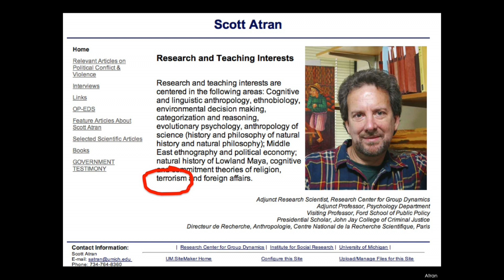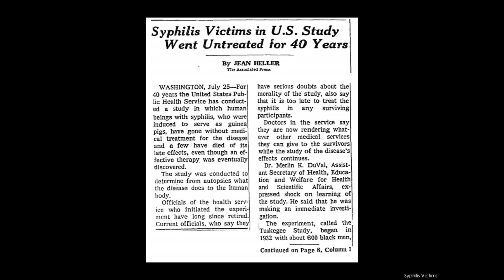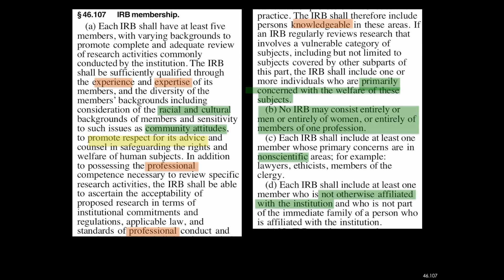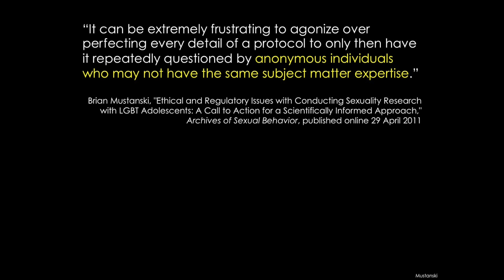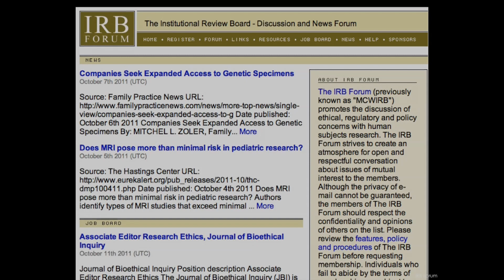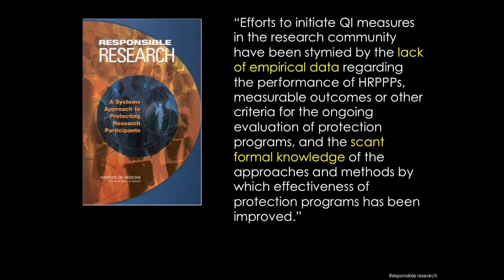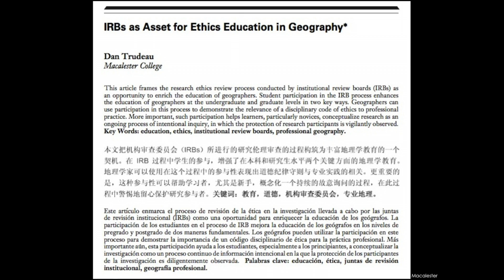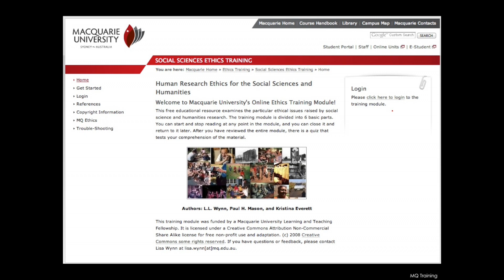Zach Shrag: Ignorance Is Strength: Pseudo-Expertise and the Regulation of Human Subjects Research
Zachary M. Schrag (Dept. of History, George Mason University) was invited by the Departments of Anthropology, Political Science, and the College of Family, Home, and Social Sciences to come and give an address on his historical research on the nature of ethical oversight in university settings. Schrag is the author of Ethical Imperialism: Institutional Review Boards and the Social Sciences, 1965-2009 (Johns Hopkins University Press, 2010), as well as other articles that detail the historical development of IRBs in American institutions of higher education. Schrag's talk to the college was entitled "Ignorance Is Strength: Pseudo-Expertise and the Regulation of Human Subjects Research." He argued that the development of ethical oversight through the IRB system has been inappropriately applied to social sciences, given that the model is based on biomedical research and lacks due consideration about the specificities of the various types of research done by social scientists. While this creates logistical difficulties for social scientists to get their research projects approved (especially when their protocols are illegible to the biomedical model of ethical oversight), what is far worse is that the ethical issues that are particular to these disciplines are not adequately addressed. In other words, the current system does not provide good oversight to many social science disciplines, even when the strict bureaucratic principles of contemporary IRBs are followed. Disciplinary-specific ethical issues are ignored, and other irrelevant issues are imagined up and projected onto research where they do not apply.